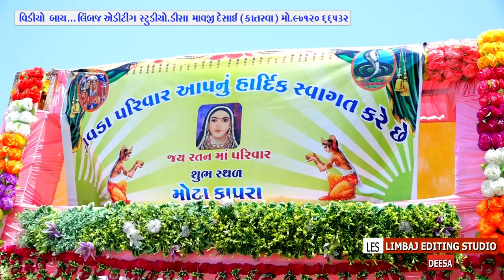Narsinh Weds Komal Wedding Highlights Luni Parivar Zerda